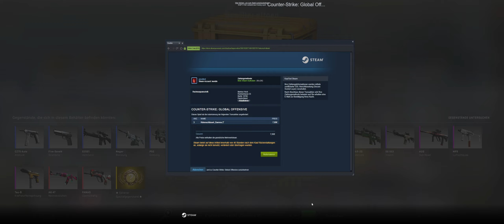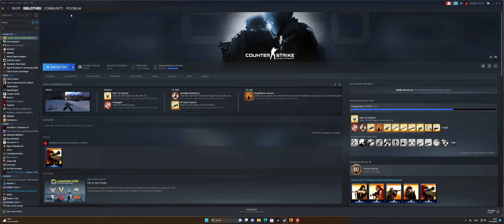CS:GO video. May 17, 2023